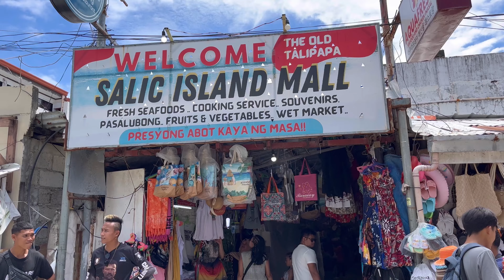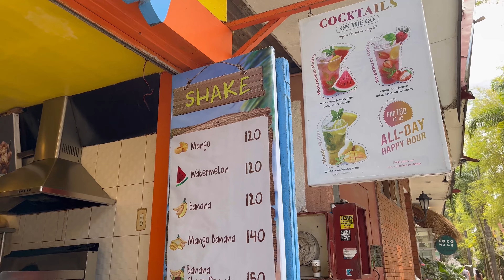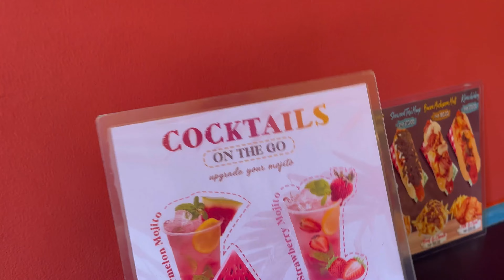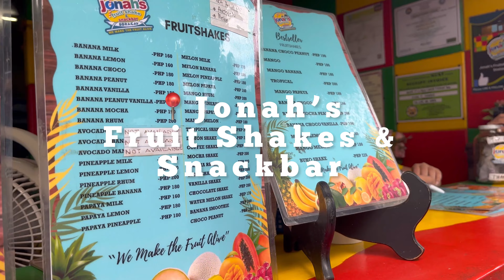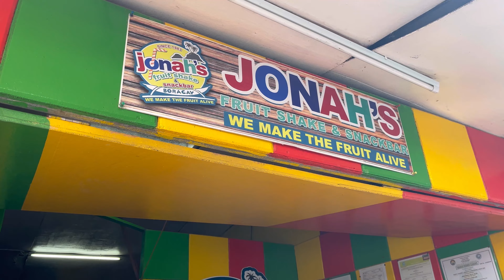2023 Boracay Vlog - 🐚 Day 4 : Parasailing Experience + Our last day here | It’s Anne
Musician: @iksonmusic

Musician: @iksonmusic